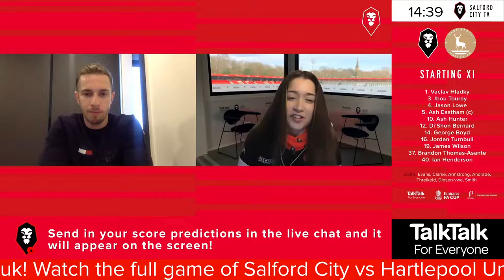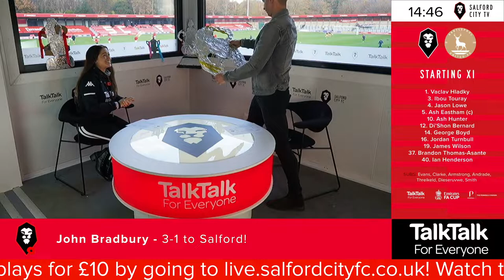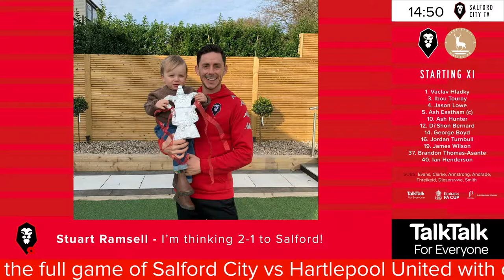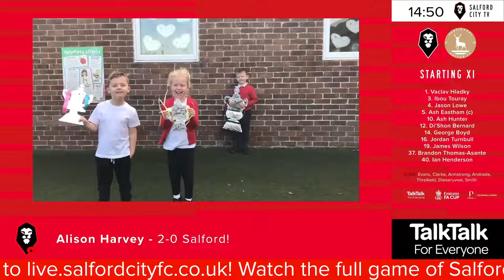MATCHDAY LIVE | Pre-Match Show | Hartlepool United (H) | WeAreSalford 🦁🔴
Watch Matchday Live our live show dedicated to Salford City FC with all the build-up to the game! 🦁

Join us for our pre-match show with special guest Gary Stopforth! 😃

What's your score prediction? Let us know in the live comments!